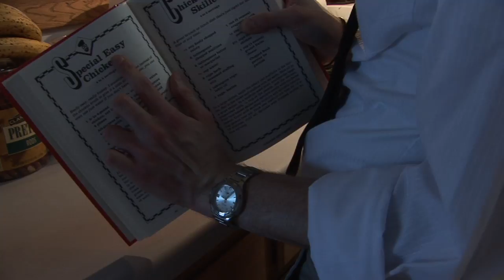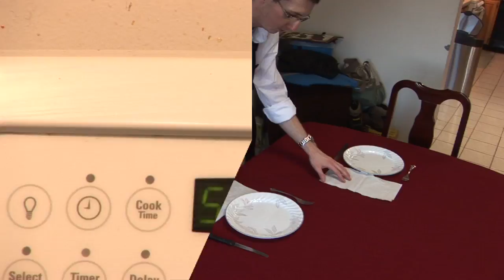Dinner For Two?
A jackass attempts to cook a delicious meal for two. Enjoy the no dialogue.